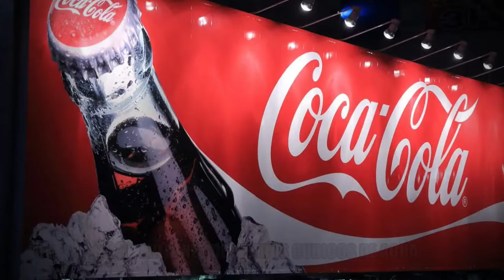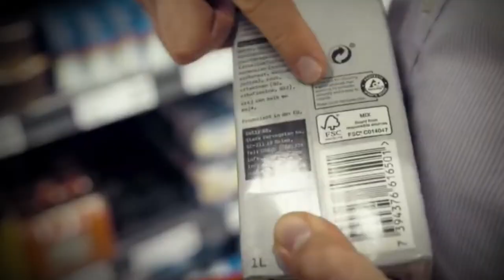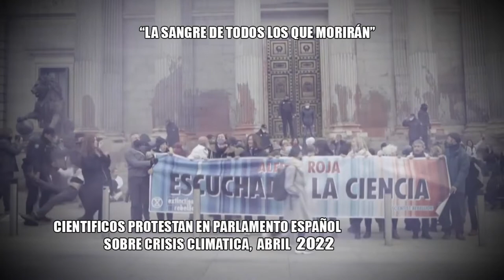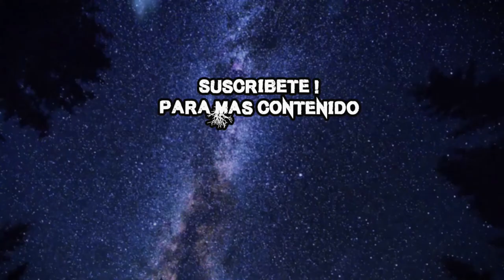SEQUÍA MUNDIAL! Éstas Empresas Están Acabando con el AGUA DE MÉXICO y Con el PLANETA! ABBATH TERROR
ÉSTAS EMPRESAS ESTÁN PROVOCANDO UNA SEQUÍA MUNDIAL, MONTERREY, PUEBLA Y CDMX EN ALERTA MÁXIMA!
EMPRESAS REFRESQUERAS Y CERVECERAS ESTÁN ACABANDO CON  EL AGUA DEL PLANETA.
 ESTO ESTÁ ACABANDO CON EL PLANETA  Y TE LO  QUIEREN OCULTAR! PARTE 2, COMPARTE ANTES DE QUE SEA DEMASIADO TARDE!!
DOCUMENTAL RESCATEMOS AL PLANETA!

SÉ PARTE DE LA COMUNIDAD!
Envía contenido, historias, ANÉCDOTAS y sugiere Temas! LAS MEJORES SERÁN ELEGIDAS POR EL EQUIPO Y SE HARÁN VIDEO. SALUDOS Y AGRADECIMIENTO ESPECIAL AL FINAL DEL VIDEO!

MARCAS DE TIEMPO: